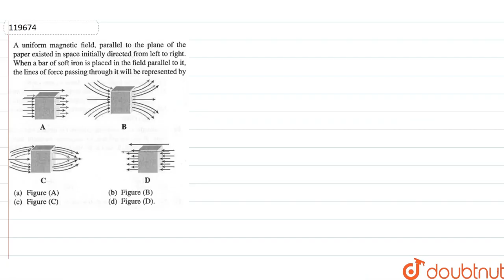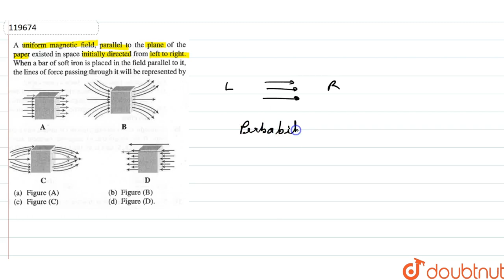A uniform megnetic field, parallel to the plane of the paper exixted in space intially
A uniform megnetic field, parallel to the plane of the paper exixted in space intially directed from left to right. When a bar of soft iron is placed in the field parallel to it, the lines of force passing through it will be represented by